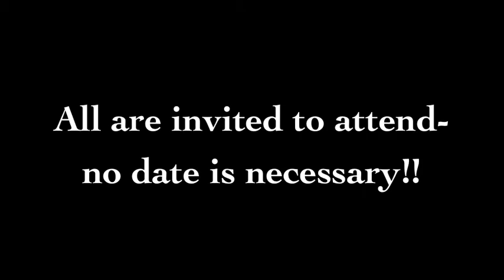Sadie Hawkins Dance Music Video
Talented singer/songwriter takes on the task of covering Relient K's classic Sadie Hawkins.  (I do not own the rights to this song and do not intend to profit from it's use).